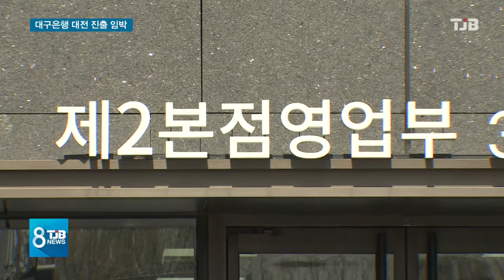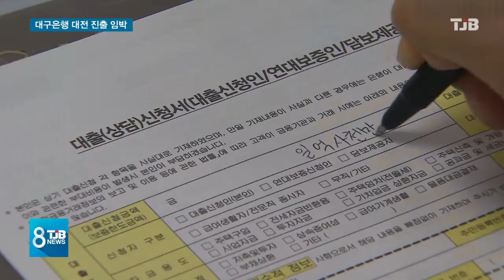[TJB뉴스] 대구銀 대전 진출 가시화.. 영향은?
【 앵커멘트 】

대전에 영.호남 지방은행이
잇따라 진출하면서
치열한 각축전이
벌어질 전망입니다.

대전과 충남은
IMF때인 지난 98년
충청은행이 합병되면서
지역은행이 없어
안방에서 벌어지는
타지역 은행의 각축전을
지켜만 봐야하는 상황입니다.

박찬범 기자.